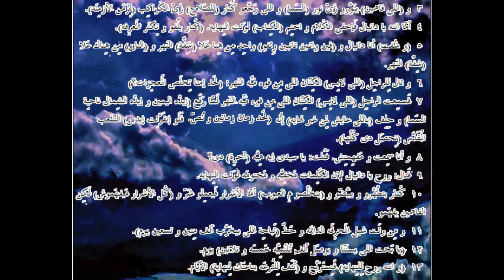دانيال ... الترجمة العامية المصرية .27012. ـDaniel...Egyptian colloquial translation